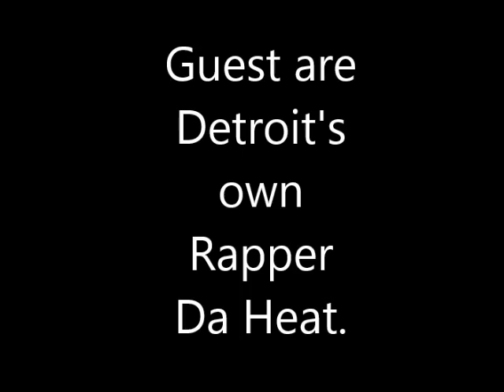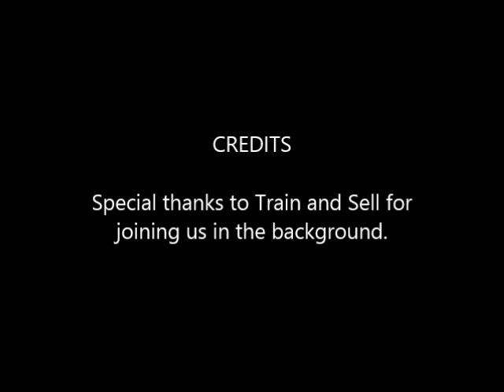Da Heat SEXPERT DAMN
Da Heat

SEXPERT "Nikkei"

Friday's 6pm-8pm